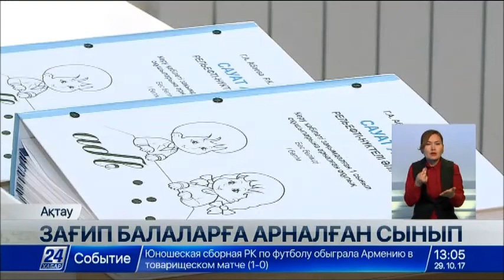29.10 жаңалықтар шығарылымы (сурдоаударма)